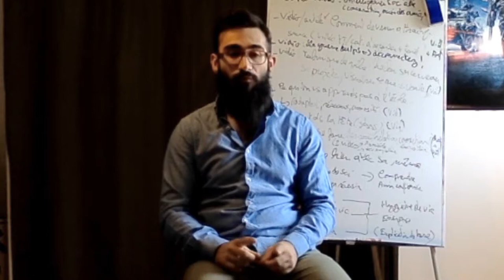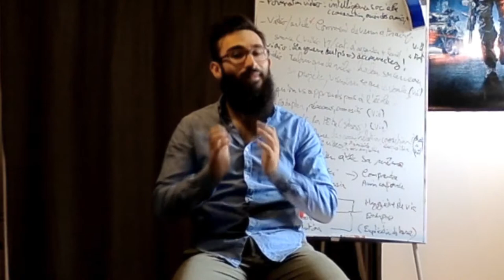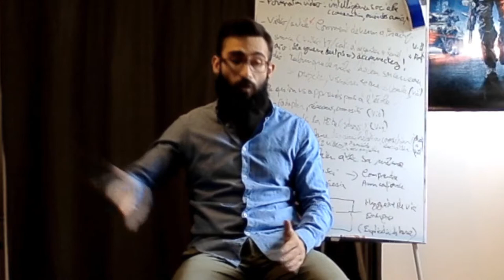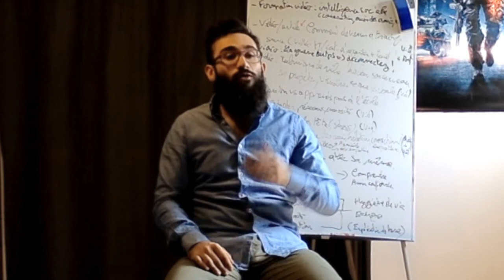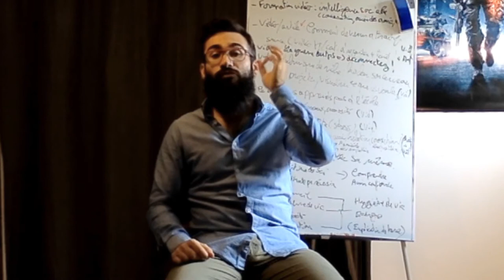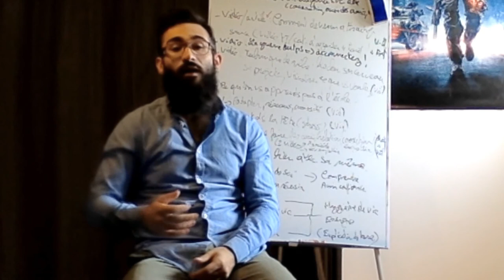Comment être plus attirant en seulement 7 étapes ?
Tout le monde n'est pas gâté par dame nature en revanche tout le monde peut devenir attirant en montrant la meilleure version d'eux même.
Le but : c''est de devenir présentable
1/ Soigner ses sourcils, ça change énormément un visage
2/ La barbe. La barbe permet de cacher des éventuels défauts du visage chez les hommes. C'est le maquillage des mecs
3/ Soigner sa peau.
4/ Faire une activité physique. C'est la base de la santé. Le sport permet d'avoir un corps sain qui sera votre meilleure publicité.
5/ Soigner ses cheveux. Avoir une coupe structurée qui met en valeur votre visage.
6/ Le comportement. Attention à votre langage corporel, il peut vous trahir comme vous aider à être attirant. Soyez confiant !
7/ Le style vestimentaire. 2ème allié de marque avec le sport. Vous pouvez gagner énormément de points avec ça !

Fais les tous/toutes craquer ! Formation offerte